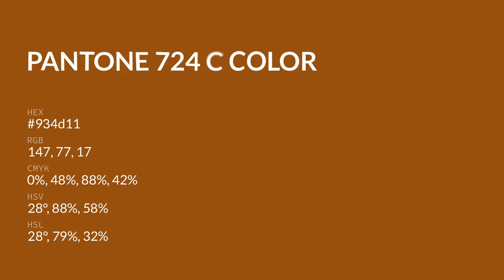color 934d11 hex color - Brown color - Cool color 934d11